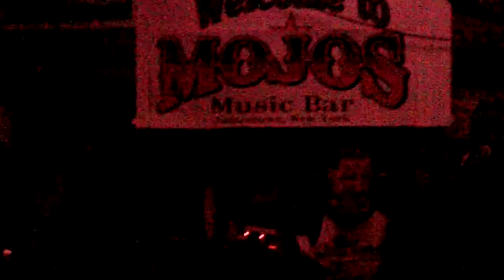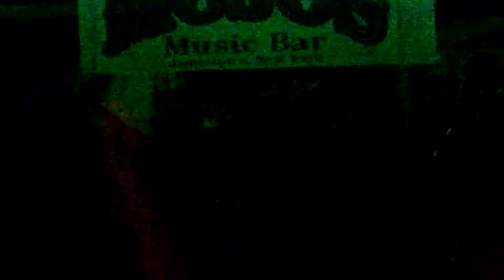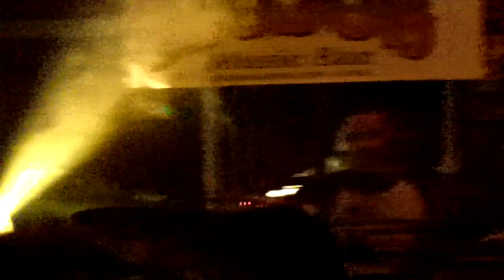Aqueous live @ Mojo's, Jamestown NY, 2012-04-06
Aqueous playing one of their songs live at Mojo's music bar in Jamestown NY on April 6th 2012